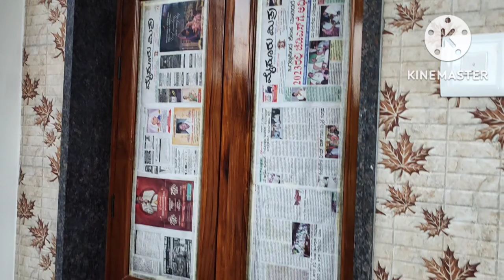20 X 30 East facing House for sale at LBS MUDA layout Mysore ( 7349265213 )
20 X 30 east facing House for sale at MUDA Layout LBS Mysore . The distance is 7 km from Mysore city center . Asking Rs - 45,00,000/-